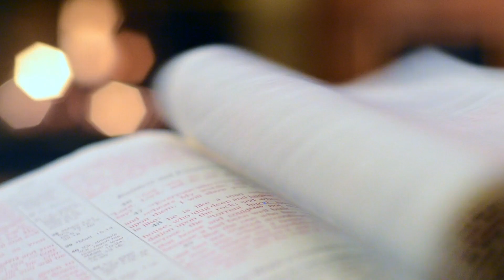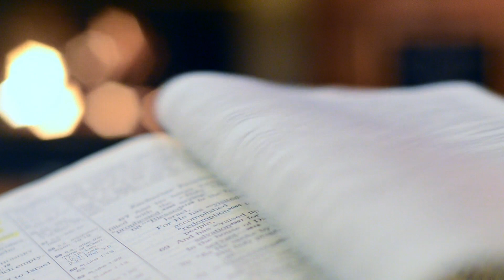📗 Todos los libros de J. J. Abrams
J. J. Abrams (27 de junio de 1966, Nueva York), es un director, productor, guionista, actor y compositor de cine y televisión, propietario de la productora Bad Robot Productions, responsable de éxitos como Perdidos, Star Trek, Super 8 y Star Wars. Hoy en día está considerado uno de los creadores más influyentes y versátiles de su generación.

Abrams comenzó su carrera como guionista a principios de los años 90, escribiendo películas como A propósito de Henry, Eternamente joven y Armageddon. En 1998, creó su primera serie de televisión, Felicity, protagonizada por Keri Russell, que le valió el reconocimiento de la crítica y el público. Desde entonces, ha creado o co-creado otras series de gran éxito, como Alias, Perdidos, Fringe, Person of Interest y Westworld.

Su debut como director de cine fue en 2006 con Misión Imposible III, protagonizada por Tom Cruise, que le eligió después de ver algunos episodios de Perdidos. En 2009, dirigió el reboot de Star Trek, que revitalizó la franquicia con una nueva versión de los personajes clásicos. Su secuela, Star Trek: En la oscuridad, se estrenó en 2013 y fue también un éxito de taquilla y crítica.

En 2011, Abrams dirigió y produjo Super 8, una película de ciencia ficción ambientada en los años 70 y con claras influencias de Steven Spielberg, que fue el productor ejecutivo. En 2015, Abrams se encargó de dirigir, producir y coescribir Star Wars: El despertar de la Fuerza, el séptimo episodio de la saga Star Wars y el primero de la trilogía secuela. La película fue un fenómeno mundial, convirtiéndose en la cuarta película más taquillera de la historia. Abrams regresó a Star Wars en 2019 para dirigir, producir y coescribir Star Wars: El ascenso de Skywalker, el noveno y último episodio de la saga.

Entre los colaboradores habituales de Abrams se encuentran el productor Bryan Burk, los actores Greg Grunberg, Simon Pegg y Keri Russell, el compositor Michael Giacchino, los escritores Alex Kurtzman y Roberto Orci, los cineastas Daniel Mindel y Larry Fong y los editores Maryann Brandon y Mary Jo Markey.

Abrams está casado con Katie McGrath, con quien tiene tres hijos. Es judío y reside entre Pacific Palisades y Nueva York. Ha ganado dos premios Emmy por Lost y ha sido nominado a otros muchos galardones, como los Globos de Oro, los BAFTA y los Oscar.